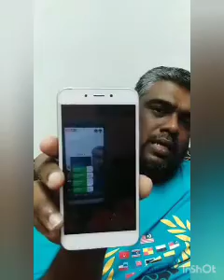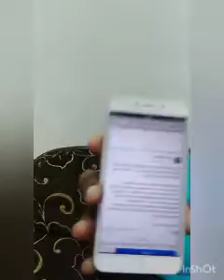Pasal Kau Satu Orang Yang Tak Berguna Ni Patuh Di Buang Dari Malaysia.